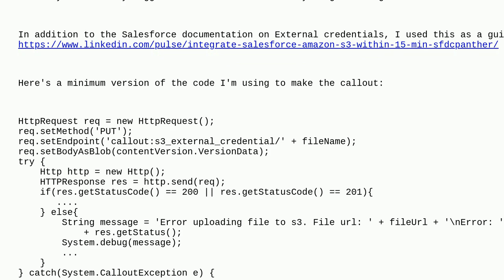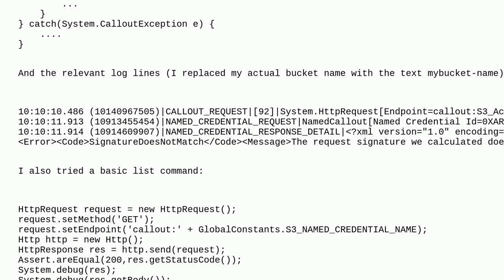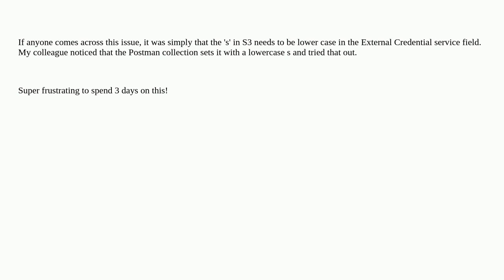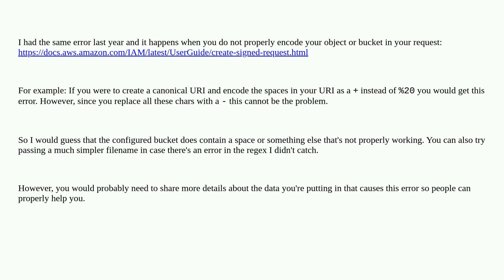Salesforce: External Credential for Amazon - SignatureDoesNotMatch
External Credential for Amazon - SignatureDoesNotMatch

A special thanks goes out to the awesome community

  amazon-s3 namedcredentials externalcredentials amazon-aws apex